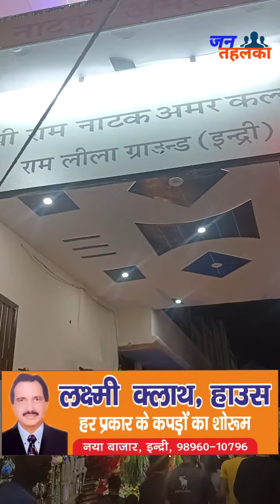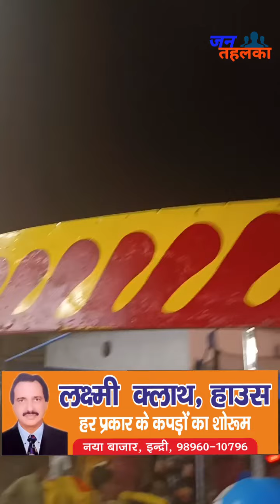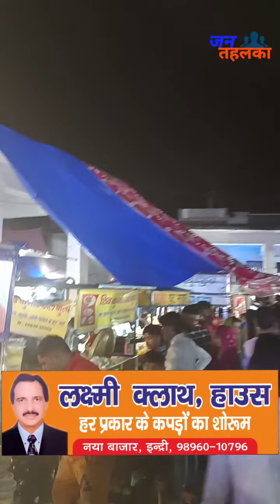इंद्री सति सत बाबा सिमरन दास महाराज की समाधि पर तीसरे दिन भी हजारों की संख्या में पहुंचे श्रद्धालु